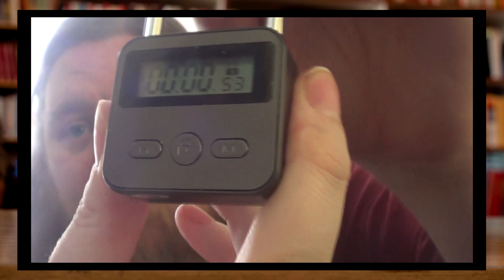Staying Accountable. Handling ADHD & How I Intend To Read More.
In this vlog I discuss how I handle living with ADHD, and lament my position somewhat while discussing the techniques I use and intend to use to help me overcome my ADHD, read more, get more writing done, and stay accountable.

If you'd like to join me and other like minded geeks on my Guilded server to chat about books, video games, general media and more; you're welcome to do so via this link here:

If you don't like or don't use Patreon, you can also support the channel by purchasing a Gold Subscription on Guilded, which serves as an alternative crowdfunding site as well as an alternative to Discord.